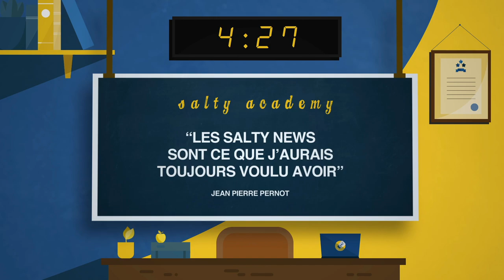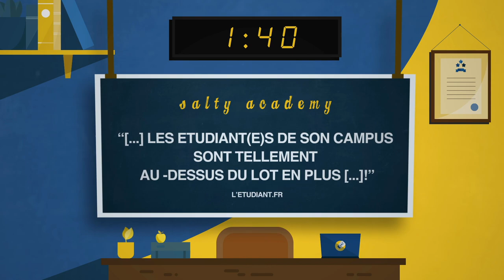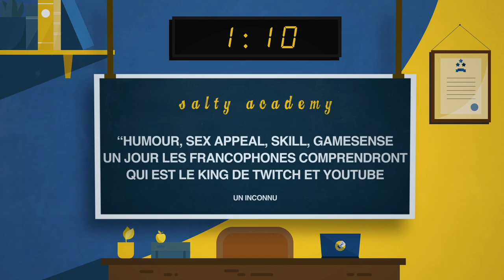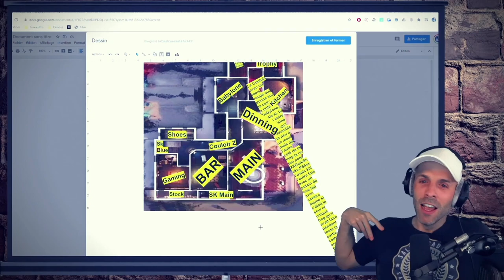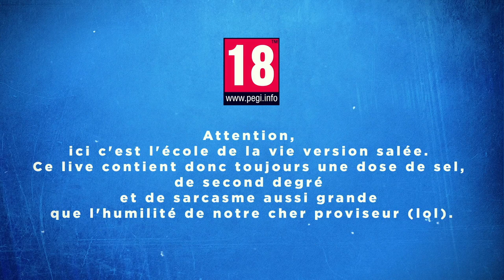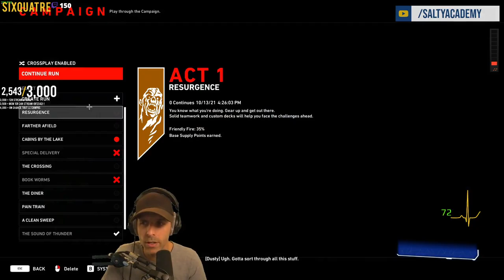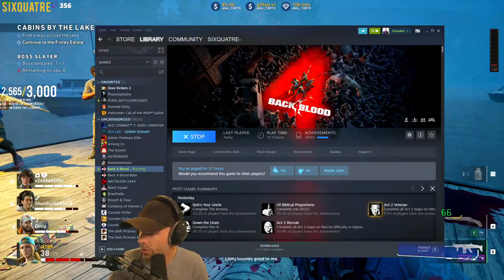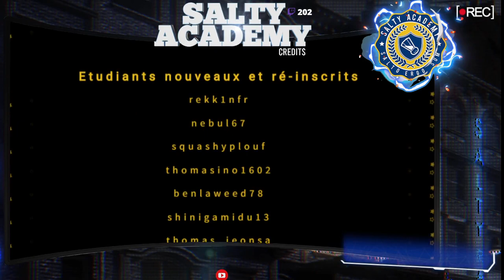VOD 🎓 Si tu aimes la COOP, joue à ça. - Live du 19 Oct. 2021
Un pur plaisir de jouer en coop sur Back 4 blood.

Si tu cherches des personnes avec qui jouer sur Back 4 blood, ça ce passe ici sur Discord 🎓